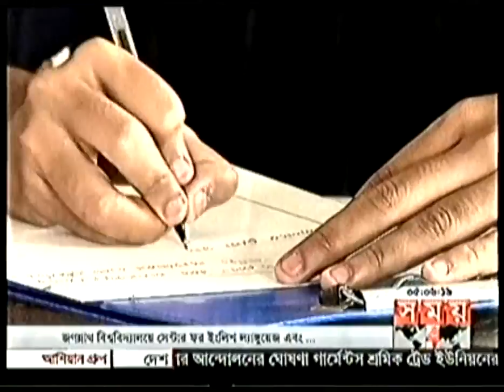03 FAB 2013 Channel Somoy News 5pm